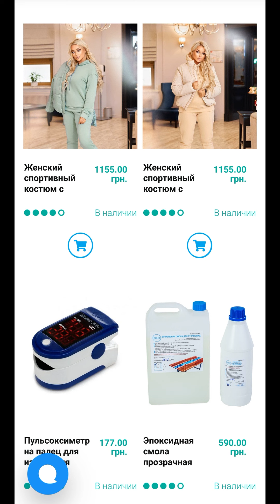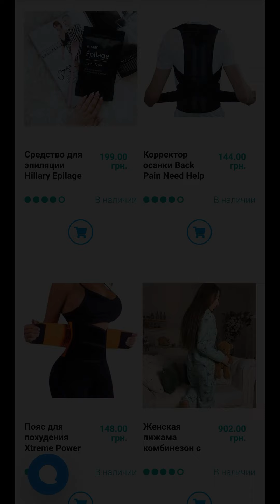Каминская, Билык, Покрещук, Бо: фото звезд и блогеров до и после пластических операций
Интернет-магазин качественных и не дорогих повседневных товаров!
Заходите, выбирайте, покупайте!
В нем вы найдете большой выбор женской, детской и мужской одежды, игрушек, косметики и аксессуаров, товаров для детей, дома, животных и электроники!
Доставка по всей Украине, оплата при получении! Гарантия качества!

Слава Каминская
Ирина Билык
Миша Романова
Алексей Суровцев
Анна Ризадинова
Zi Faamelu
Анастасия Покрещук
Саша Пустовит
София Стужук